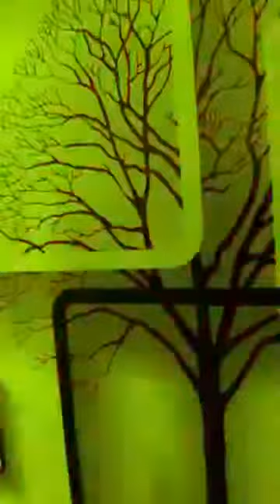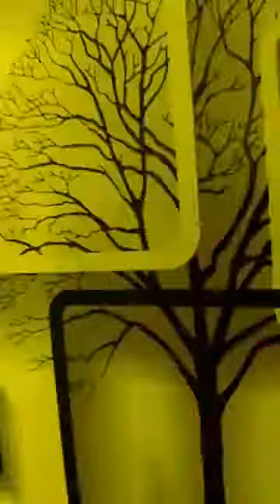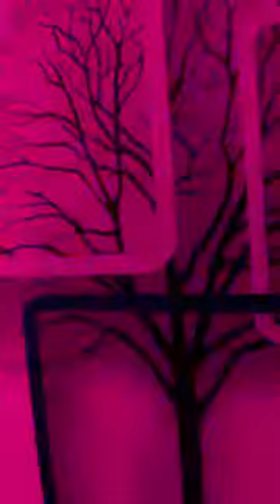Begin Daily with Christ: By minister Brenda.